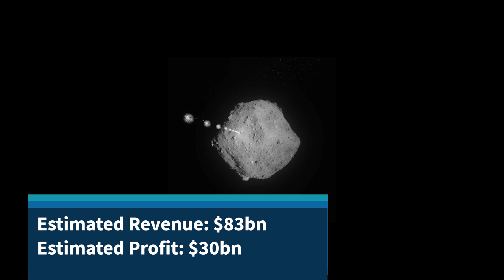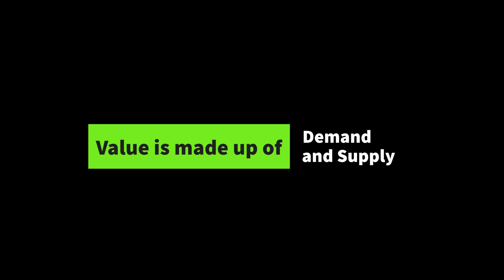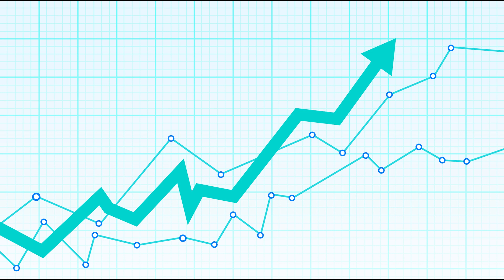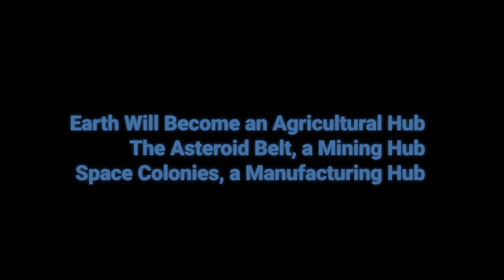Asteroid Mining: How to Become a QUADRILLIONAIRE in Space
Ever dream of becoming a billionaire? Well, believe it or not, space is the way to get rich. With billions of dollars worth of metals in each asteroid, asteroid mining is one of the most lucrative way for humanity to gather material resources. In this video, I talk about how humanity can potentially use asteroid mining to eradicate poverty and possibly make every single person alive rich.